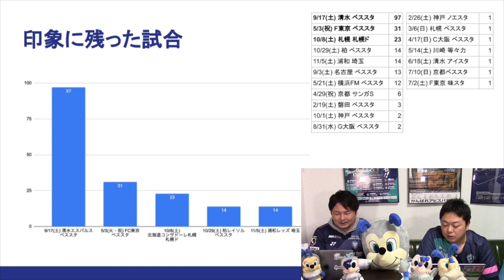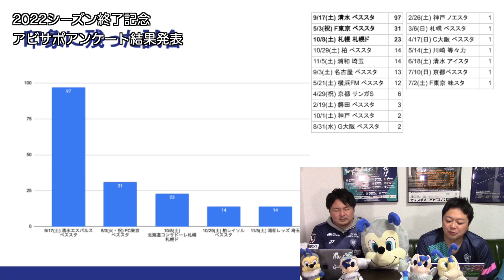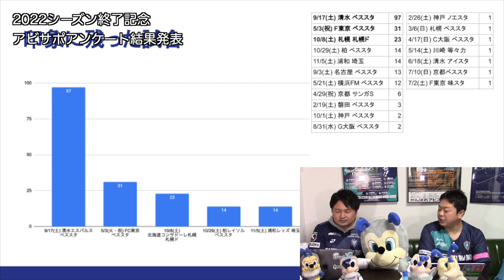【224名調査】2022年のアビスパ福岡でサポーターが印象に残った試合とは？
2022年シーズン終了記念！アビスパ福岡サポーターアンケート結果発表！！
今回は「2022年のアビスパ福岡で印象に残った試合とは？」というテーマで、224名にアンケートを取った結果を発表します。

【今回選出された試合のハイライト】

詳しい結果詳細は後日、また記事で発表します。

福岡県民の僕が昨年からアビスパ戦に行って楽しむようになった全理由

福岡のライター・大塚たくまのYouTubeです。